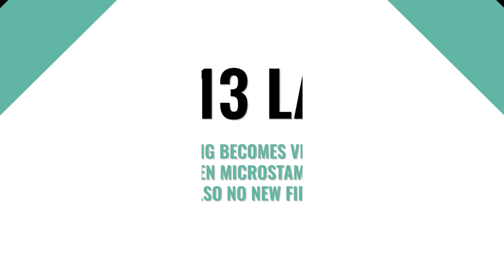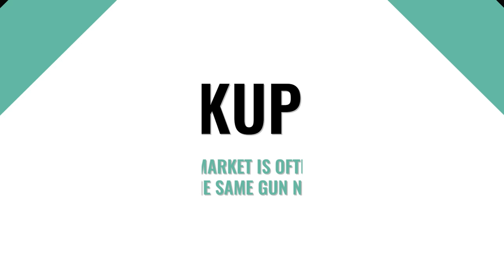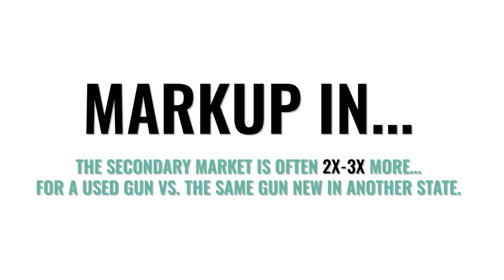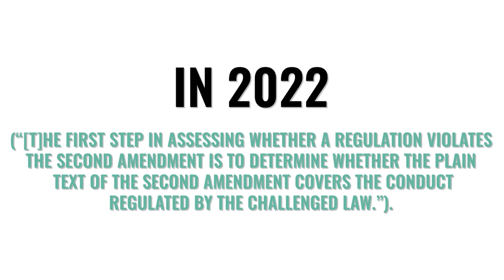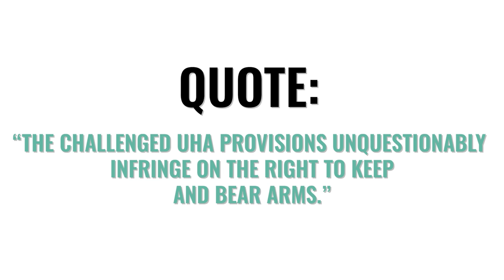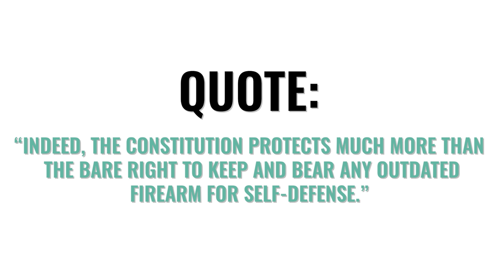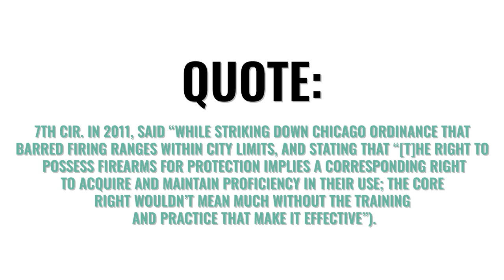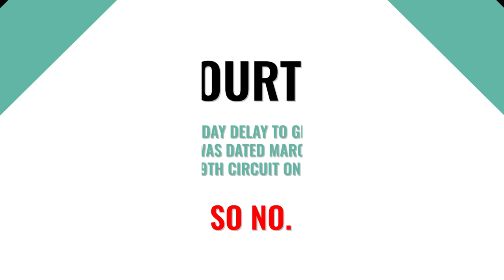California Has Finally LOST Its Gun Control Battle!? (Boland v. Bonta)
Attorney Tom Grieve walks you through the case of Boland v. Bonta, featuring the most-of-the-way downfall of the Unsafe Handguns Act of 1999.  But the "handgun roster" still exists to live another day.

But what does this mean?  Where does that leave us?  And what are the broader implications of this decision?

Attorney Tom Grieve covers the highlights and explains what you need to know.

Link to Case Decision in Boland v. Bonta